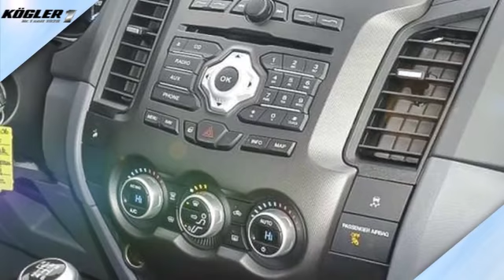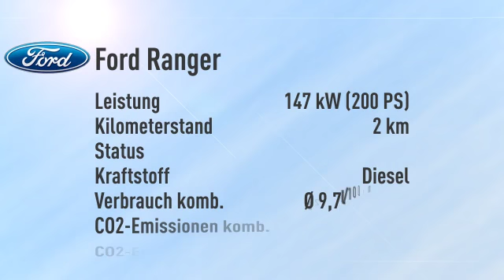Ford Ranger DoKa Wildtrak -26%/sofort/1,99%